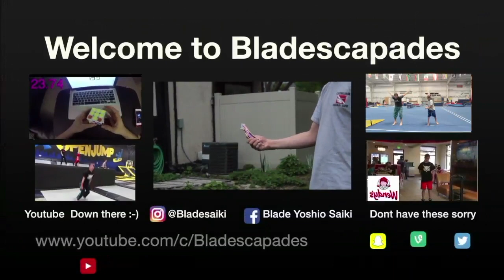3 Escapaders Play Flip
Sorry For the late Upload ITS BEEN CRAZY!